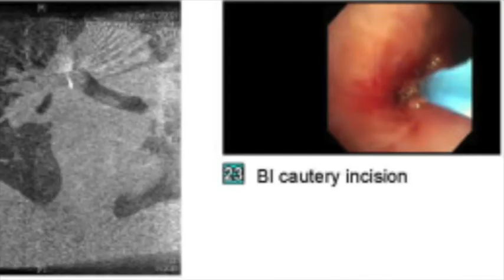Q&A An Ho MSK Interventional pulmonary fellow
Questions and Answers for interventional pulmonary fellowship applicants at Memorial Sloan Kettering Cancer center